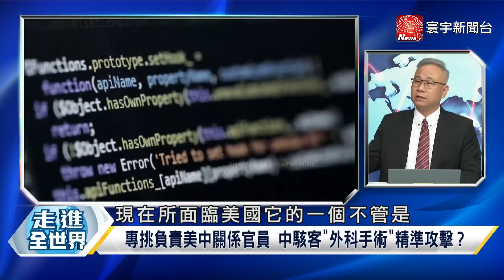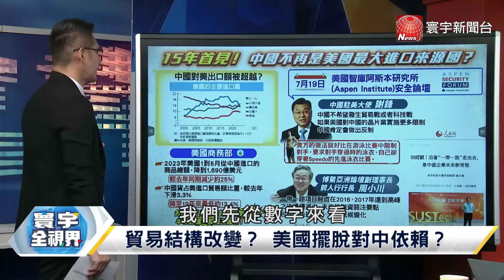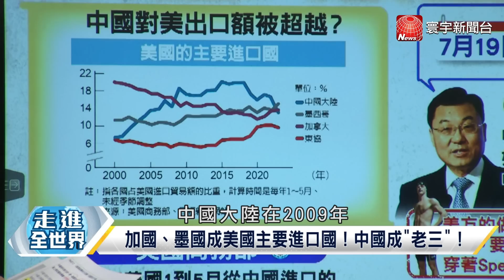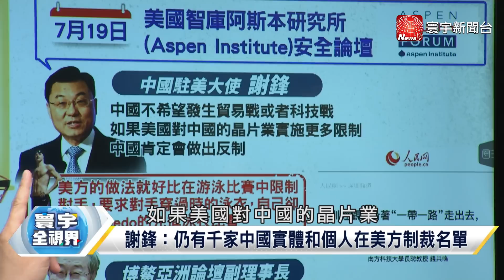寰宇全視界 20230722【完整版】季辛吉吃壽桃！伯恩斯遭網攻？習近平61398部隊攻破白宮？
P1 共軍61398部隊網攻伯恩斯？英國軍情五處反制！鎖定秦剛？
P2 "多領域特遣隊"協防東亞？解密帕帕羅印太司令"兵法"！
P3 貿易脫鉤？中國停買美國貨？一帶一路十年！繼續撒幣？
P4 723藍營全代會撲滅雜音？非綠大聯盟箭在弦上？